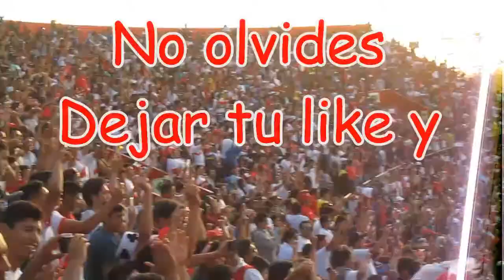PERU 1 - 0 PARAGUAY GOL DE PAOLO GUERRERO DESDE LA TRIBUNA 08/06/17